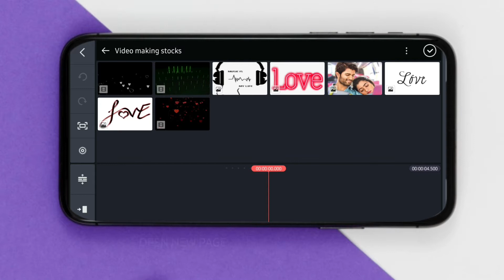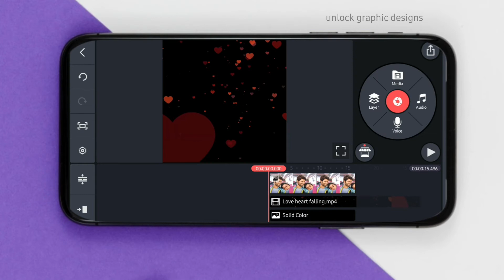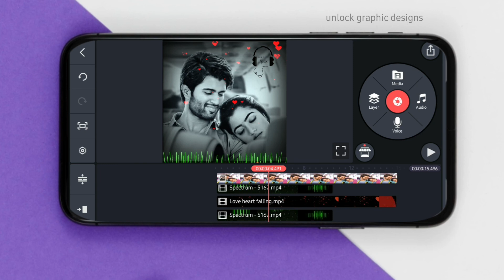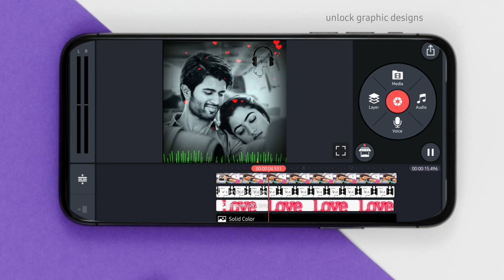kinemaster How to create whatsapp status video | Trending whatsapp status using Kinemaster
whatsappstatus How to create whatsapp status video | Trending whatsapp status using Kinemaster

how to create whatsapp status app in android studio
how to create whatsapp audio status
how to create a whatsapp status
how to create a whatsapp status video
how to create a whatsapp status tv
how to create a whatsapp status in jio phone
how to create whatsapp status in jio phone telugu
how to create whatsapp status video in jio phone
how to create whatsapp status video in pc
how to create whatsapp status video in jio phone in tamil